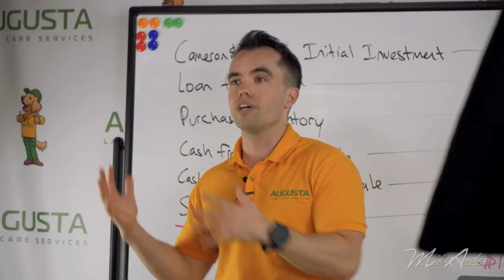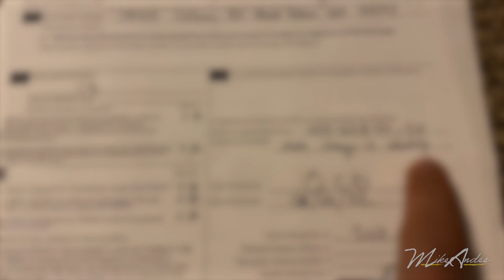ANGRY neighbor BREAKS into my apartment!!!